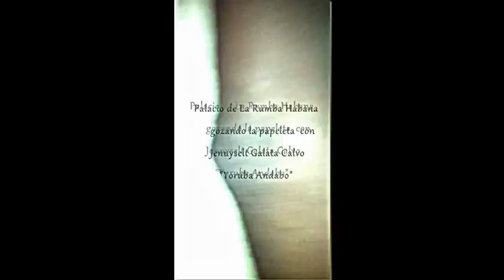Casino Cubano con Jennyselt (Yoruba Andabo) al Palacio de la Rumba Habana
Gozando la papeleta ... Enzo Dima con Jennyselt Galata Calvo dei Yoruba Andabo